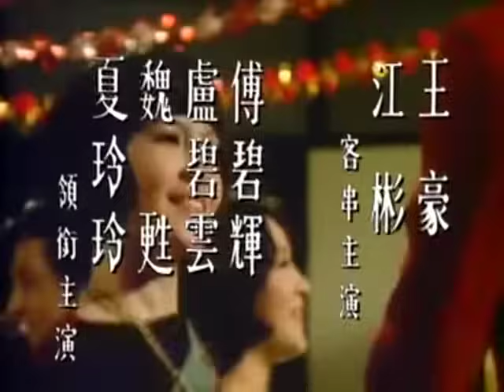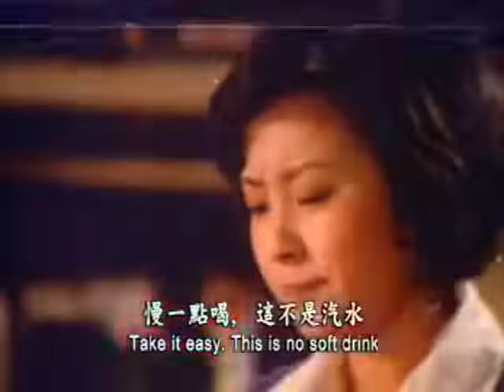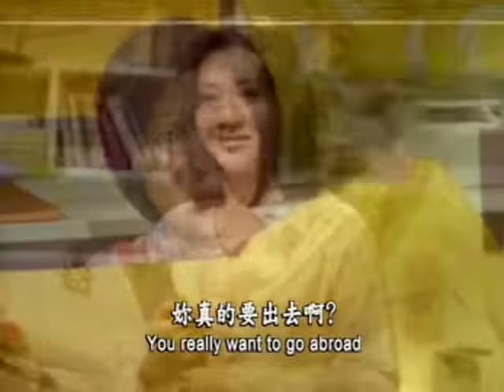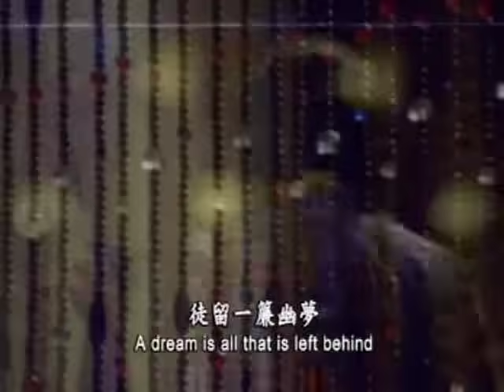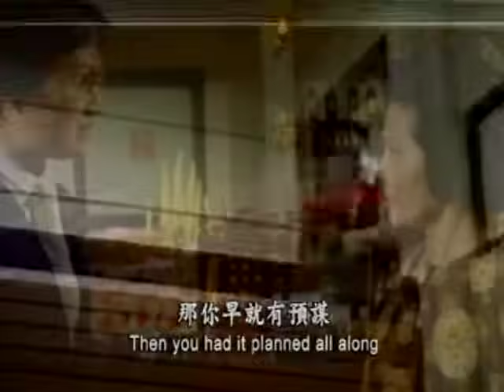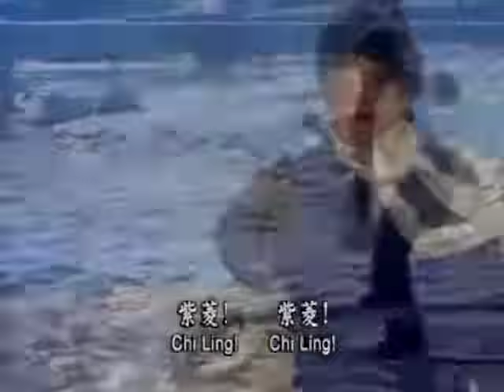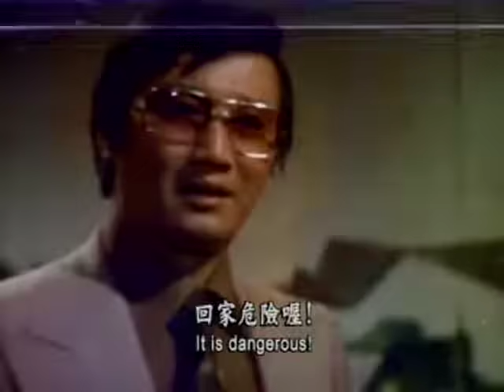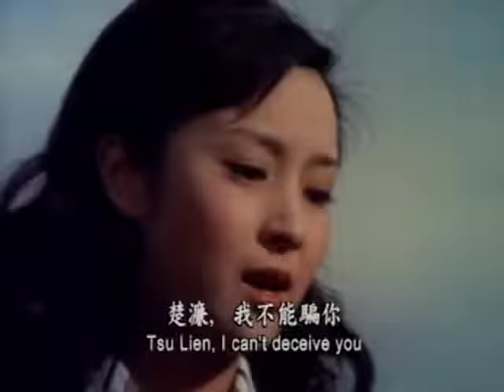一簾幽夢 完整電影